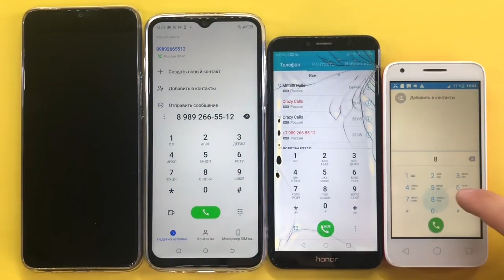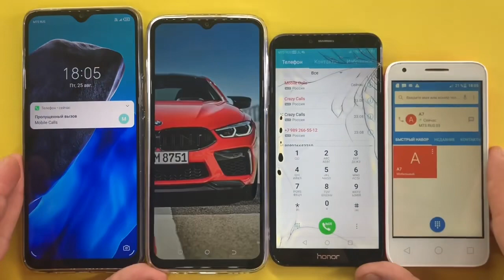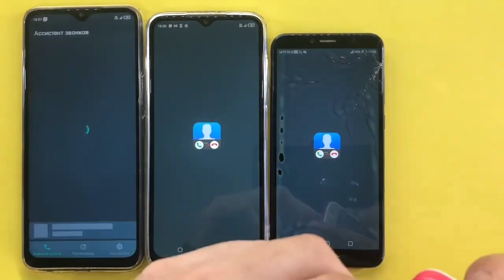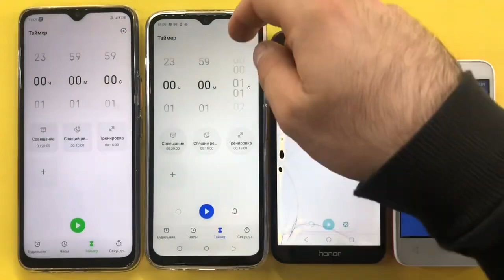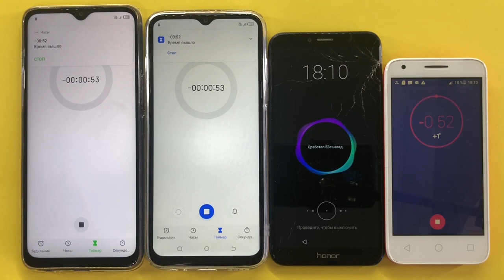Infinix X689F, TECNO POP 6 Pro, Honor 7A Pro, Alcatel PIXI 3 5019D, Alarm Timer And Fake, Real Calls